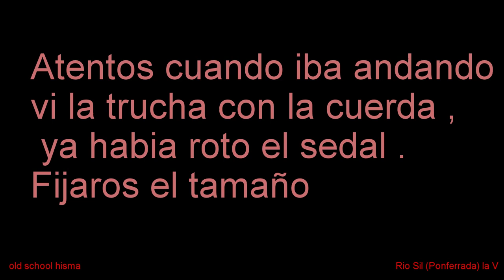Como pescar Truchas en aguas paradas (Enorme trucha me llevo todo)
Enorme la trucha que me llevo la cuerda ,echaba unos 3 kilos , imposible sacarla con tanta maleza .
En el rio Sil , un pequeño embalse por encima de Ponferrada
Saque otras 2 truchas grandes , y os doy algunos consejos para engañarlas en aguas paradas o embalses.
1: sedal lo mas fino posible , yo me arriesgue con un 0.18.
2: moscas llevar siempre un trico de bailarín y si veis que os rechazan levantarlo unos cm del agua , muchas no ven el engaño y saltan a por el , como podéis ver en el video.
Un saludo .
Un saludo.